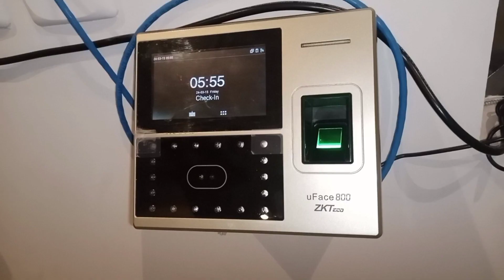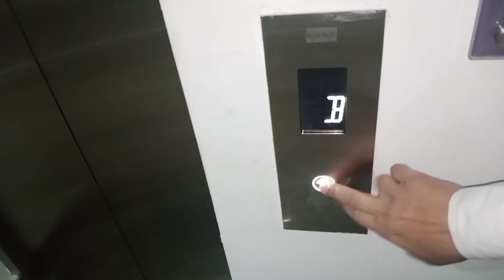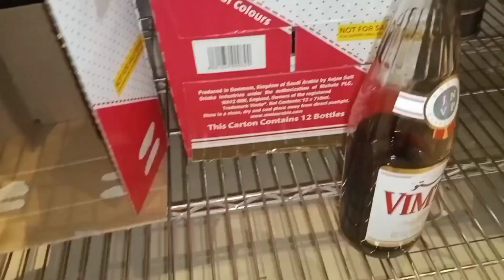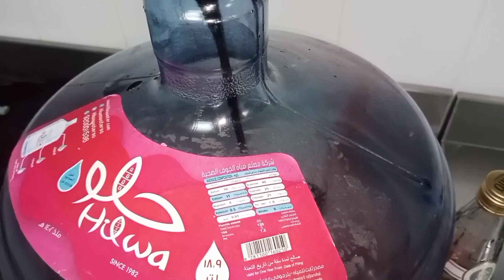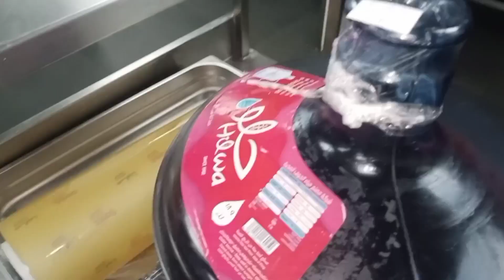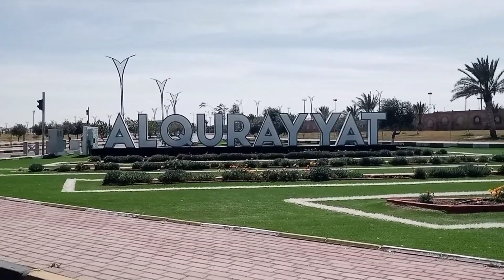mazay ki aftari thi😱 | bht kuch mila aj🍗😍🇸🇦 | kaddu bhai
💥Its how we know how much you enjoyed the video and how it help us bring  similar ideas.